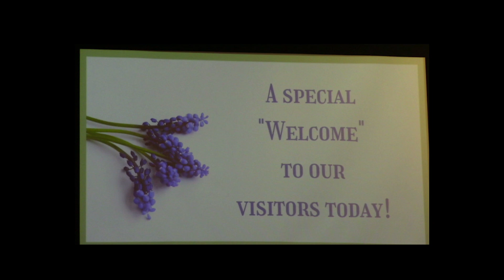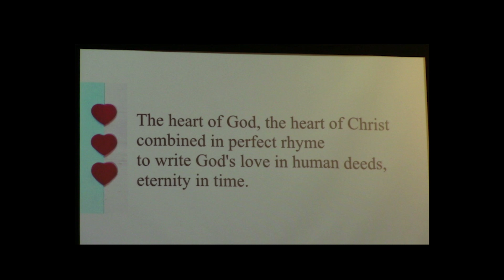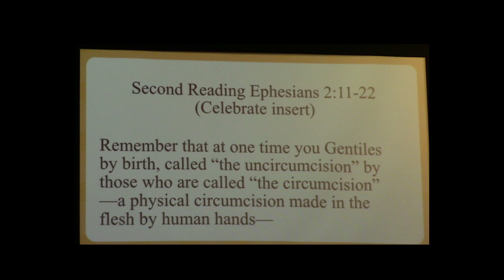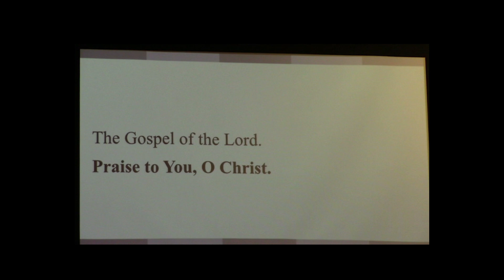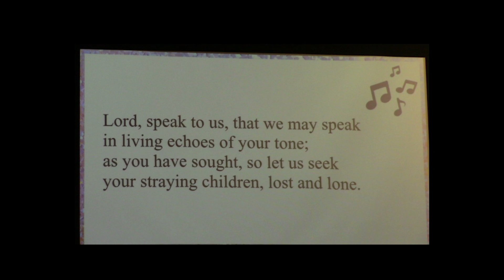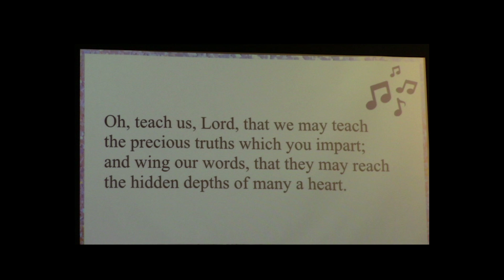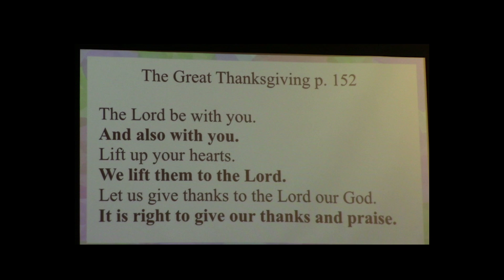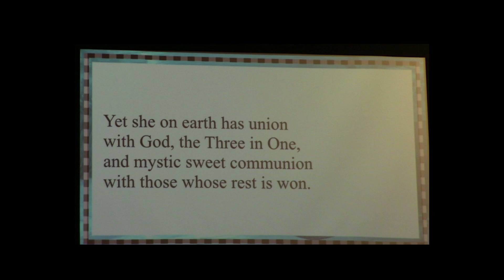Worship Service Sunday, July 21, 2024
Our worship service for Sunday, July 21, 2024. Guest Pastor Dennis Paulson.